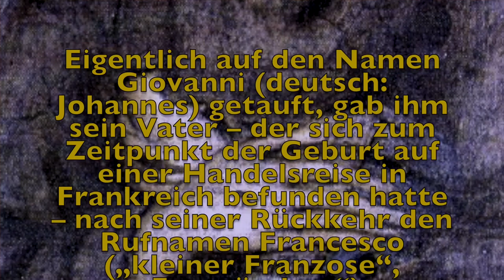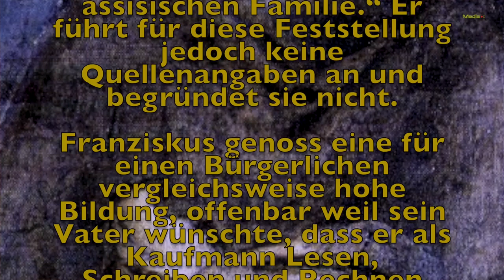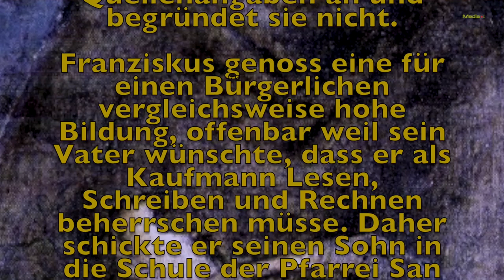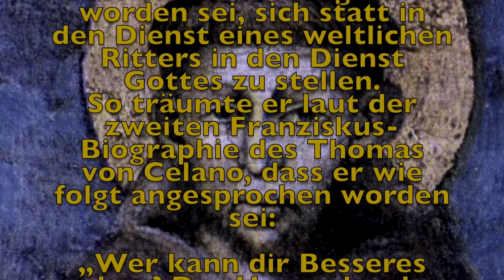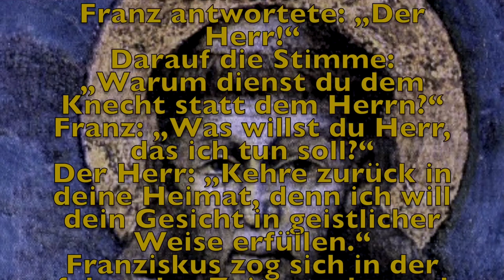Medien am GaT - Franz von Assisi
Hörspiel zu Franz von Assisi